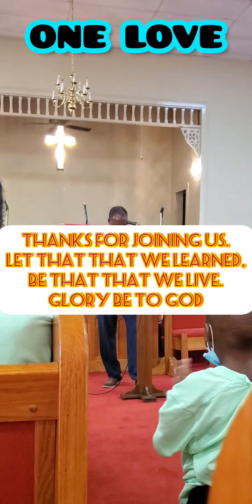ONE LOVE Conference: Salvation & Sanctification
One love conference

7/15/23

Class on Salvation : Pastor Rev Allen forte jr

Class on sanctification :Rev.Dr. Michael king